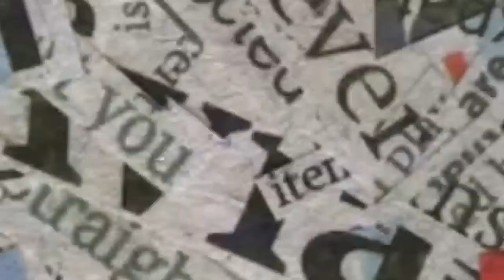RUMORE Eps.#8 - ALIT JABANGBAYI - MASIH SAYANG MANTAN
RUMORE Episode ini mendadak dipandu MC Local Youth Pajeksan yang nyeritain pengalaman hidupnya selama mengisi dunia entertainment.

saksikan keseruannya hanya du RUMORE Eps#8